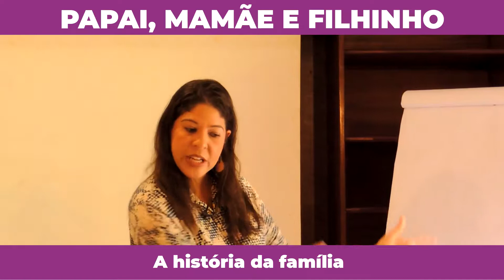Psicologia Perinatal - A história da família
ÚLTIMOS DIAS, não perca essa oportunidade totalmente online e gratuita! Faça a sua inscrição na 3ª SEMANA DE PSICOLOGIA PERINTAL, as aulas online ocorrerão do dia 05/08 ao dia 08/08.

A família sempre foi como conhecemos hoje?
Assista ao vídeo e conheça o primeiro modelo de família